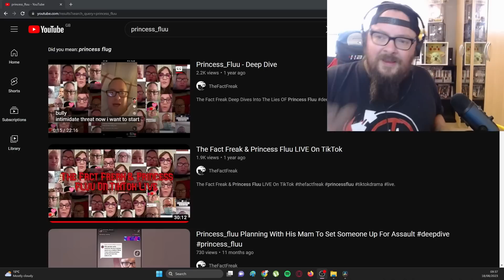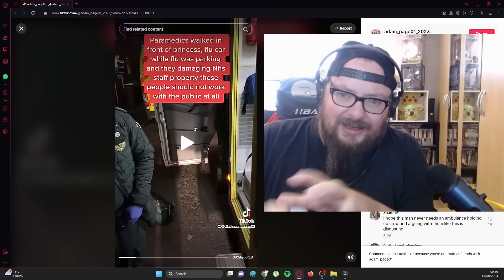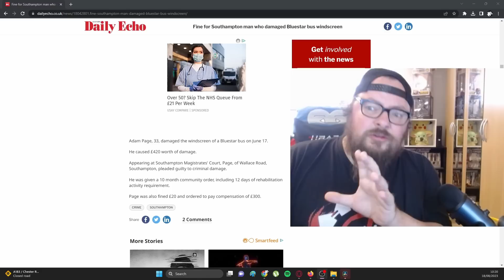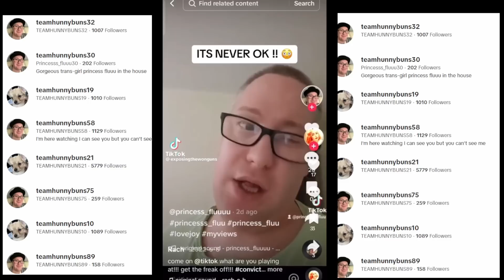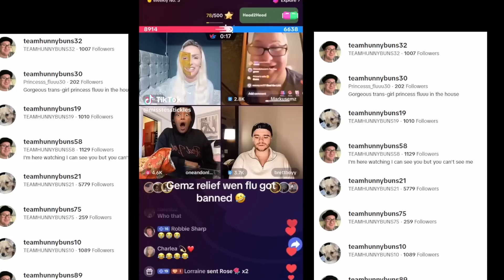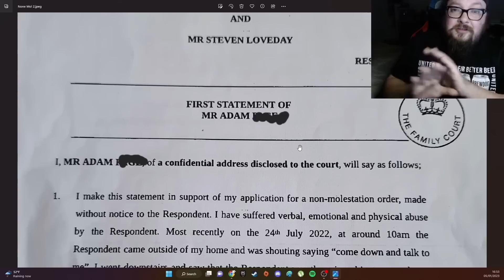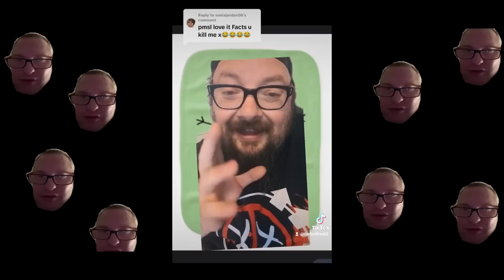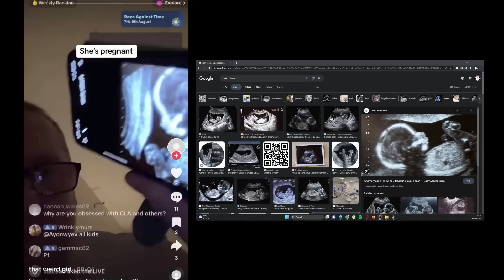Princess Fluu - Deep Dive - Part 3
Link Tree

Patron

TikTok Accounts

TheFactFreak
TheFactFreak18